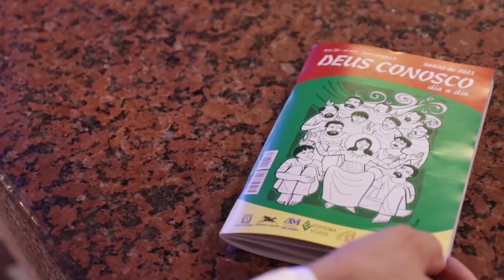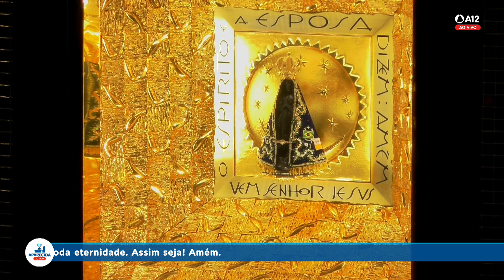Missa | Santuário Nacional de Aparecida 14h 06/11/2022